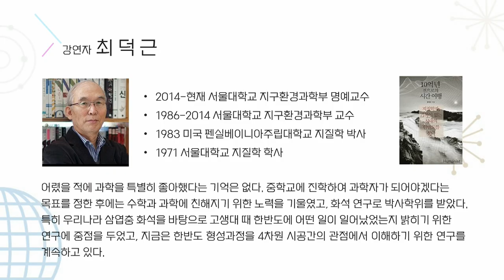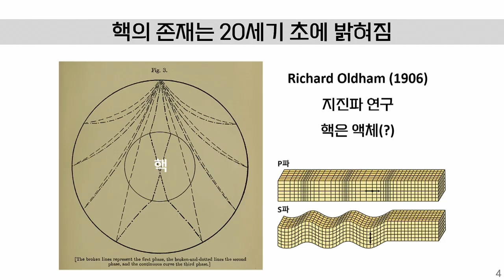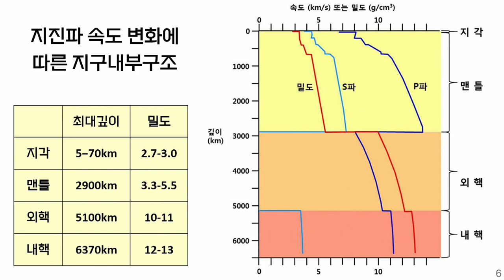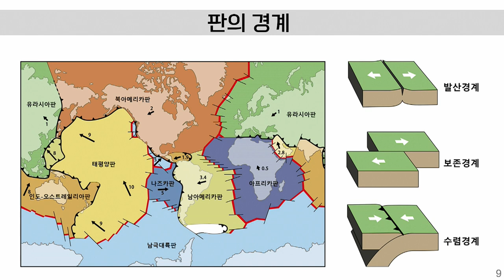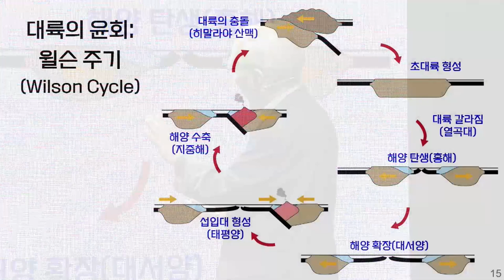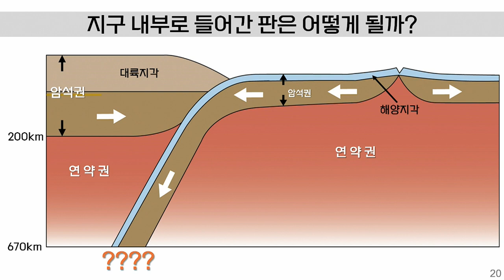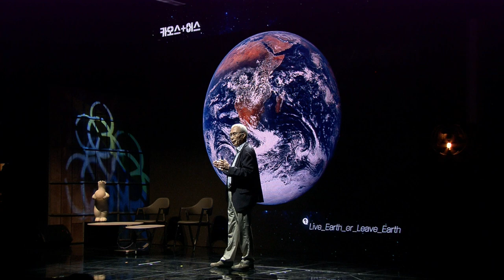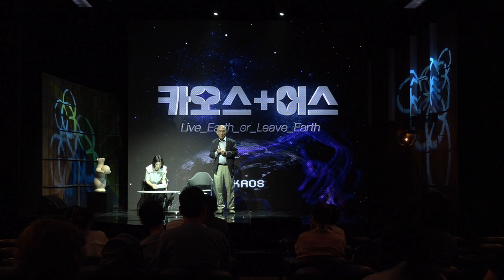[카오스+어스] 지구 중심으로의 여행 by 최덕근_서울대 지구환경과학부 명예교수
🎉페스티벌 어스🎉 프리퀄 행사!
여러분은 지구에 계속 남겠습니까?🌎  지구를 떠나시겠습니까?🚀

🔹제목 : 지구 중심으로의 여행
🔹강연자 : 최덕근_서울대 지구환경과학부 명예교수

🔹강연자 소개🔹
2014-현재 서울대학교 지구환경과학부 명예교수
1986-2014 서울대학교 지구환경과학부 교수
1983 미국 펜실베이니아주립대학교 지질학 박사
1971 서울대학교 지질학 학사

어렸을 적에 과학을 특별히 좋아했다는 기억은 없다. 중학교에 진학하여 과학자가 되어야겠다는 목표를 정한 후에는 수학과 과학에 친해지기 위한 노력을 기울였고, 화석 연구로 박사학위를 받았다. 특히 우리나라 삼엽충 화석을 바탕으로 고생대 때 한반도에 어떤 일이 일어났었는지 밝히기 위한 연구에 중점을 두었고, 지금은 한반도 형성과정을 4차원 시공간의 관점에서 이해하기 위한 연구를 계속하고 있다.

"지구 중심으로의 여행"
땅 속은 어떻게 생겼을까? 사람들이 지구 내부가 지각, 맨틀, 외핵, 내핵으로 이루어졌다는 사실을 알게 된 것은 지금으로부터 약 100년 전의 일이다. 지금 우리는 수 10개의 판으로 이루어진 지구의 겉 부분이 끊임없이 움직이면서 지구의 모습을 바꾸어간다는 것을 알고 있다. 그런데 지구 내부로 들어간 판들이 그 속에서 어떤 일을 겪고 있는지에 대해서는 아직 잘 모른다.  지금 땅 속에서는 어떤 일이 벌어지고 있을까?

◼모더레이터 : 이아침_서울대학교 지구환경과학부 연수연구원)